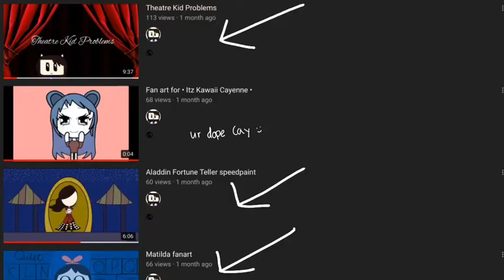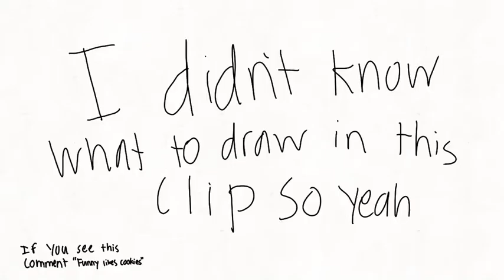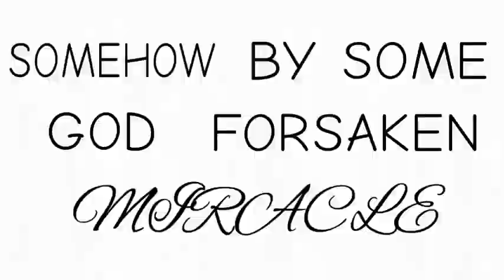The day the world shut down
Hope you guys enjoy this story about how much trouble we had getting to our band festival.

And I don’t know what else to put here so yeet